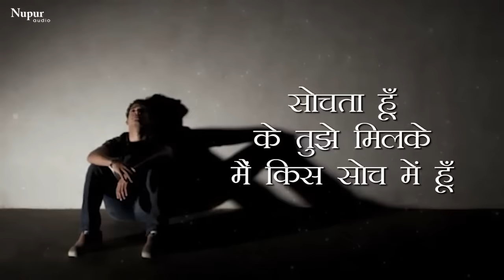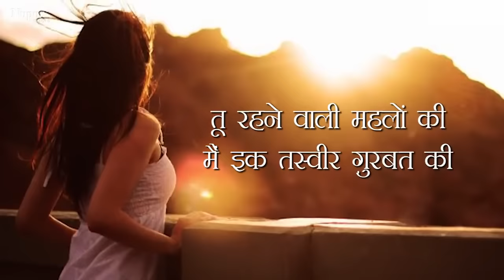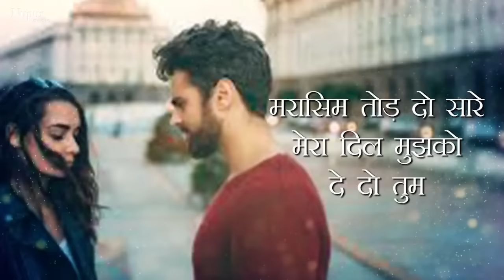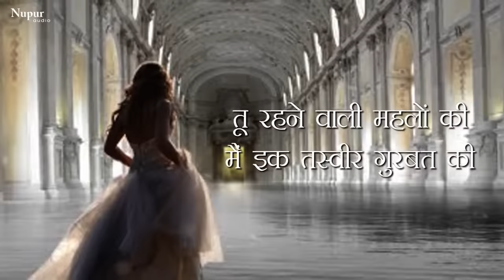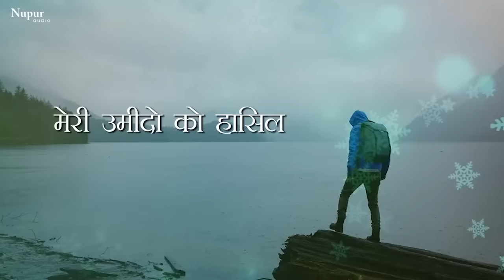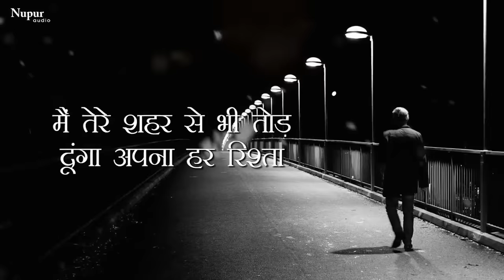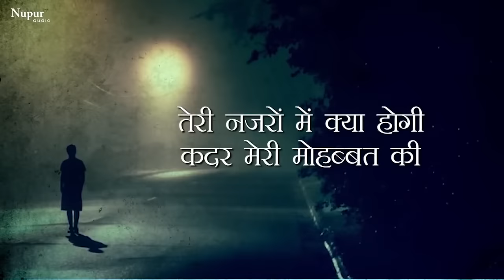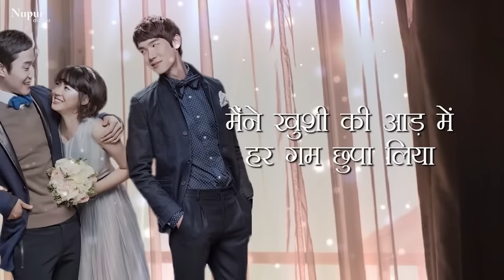Tu Rehne Wali Mehlon Ki | Attaullah Khan | Famous Sad Song Ever | Nupur Audio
Tu Rehne Wali Mehlon Ki is sad song sung by Attaullah Khan. Attaullah Khan Niazi Esakhelvi is a Pakistani singer and poet. He is considered as one of the finest folk singers Pakistan has ever produced.

Song : Tu Rehne Wali Mehlon Ki
Singer : Attaullah Khan
Label : Nupur Audio